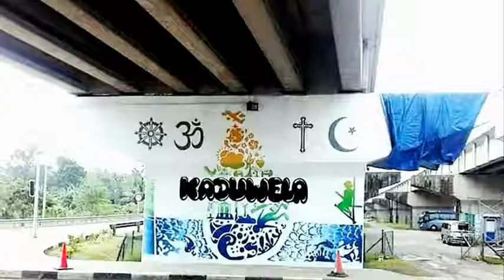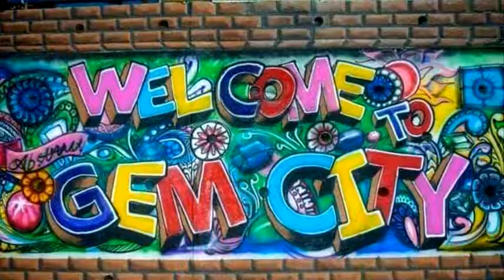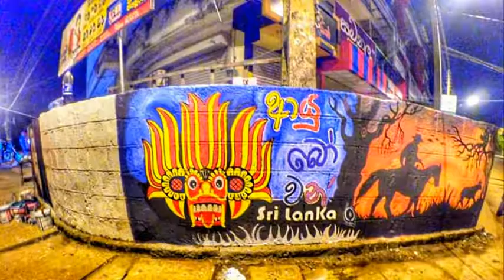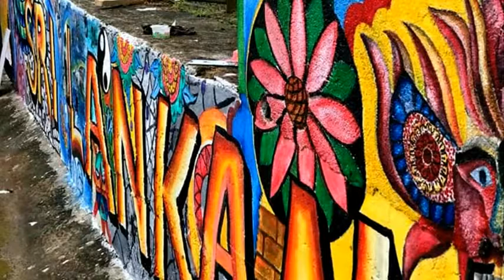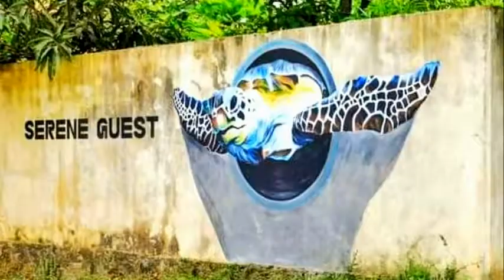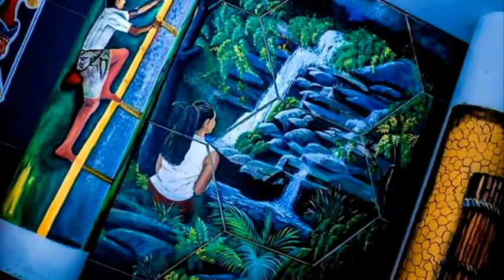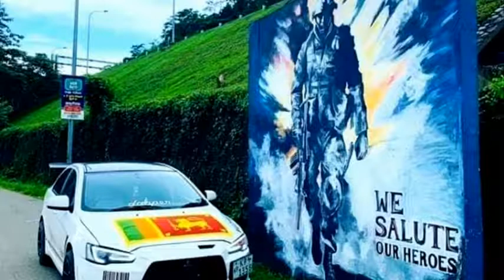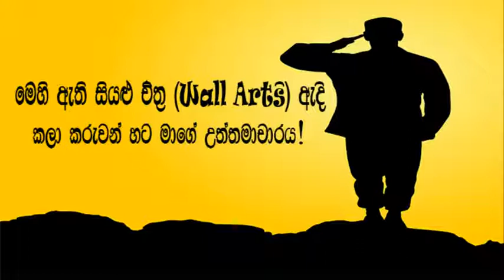Amazing Wall Arts in Sri Lanka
Street wall arts